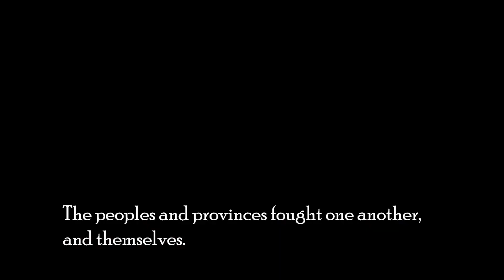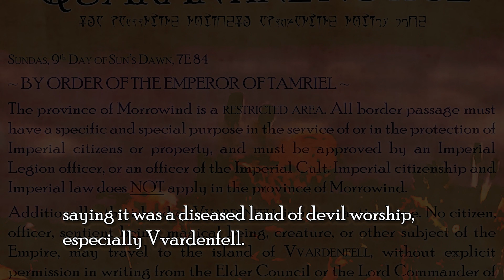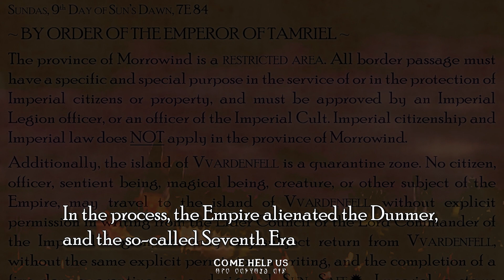Morrowind: VoV Introduction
The introductory hype trailer to the Morrowind: Vampires of Vvardenfell, an original RPG campaign from XIII Legion.